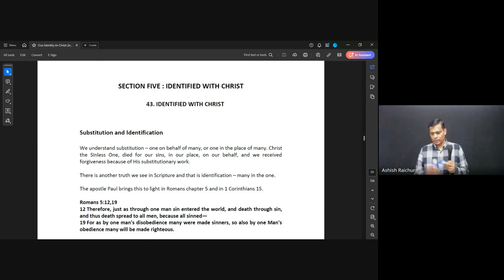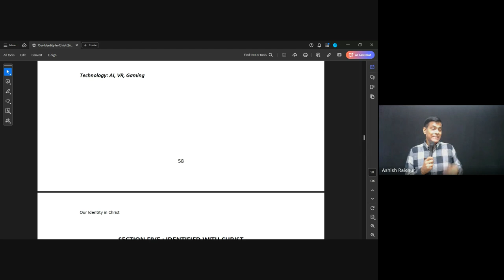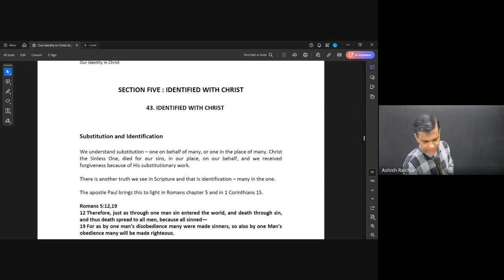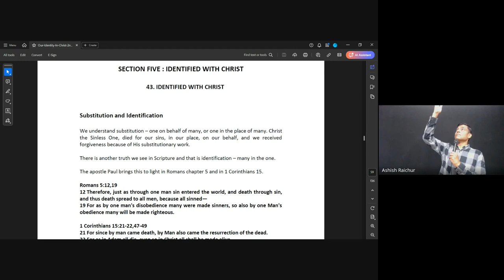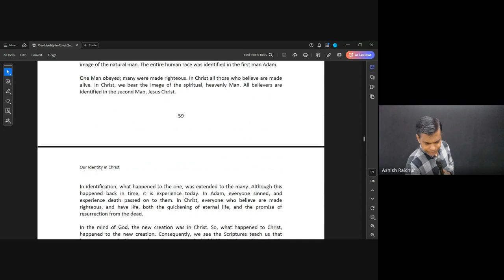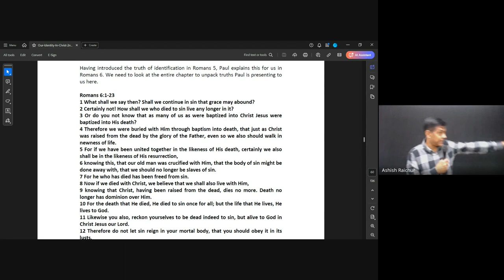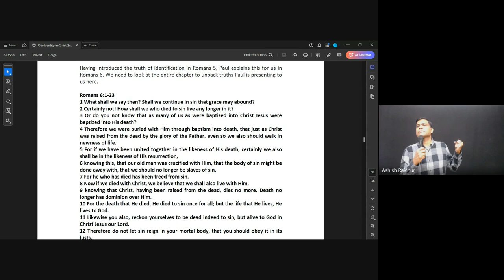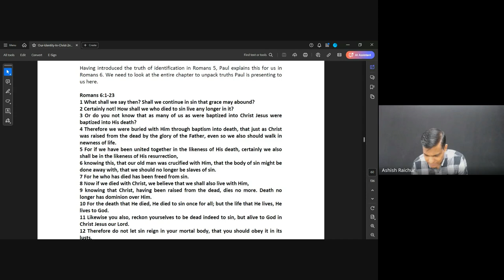Identity | Lecture 14 : BC110-IC-20241016